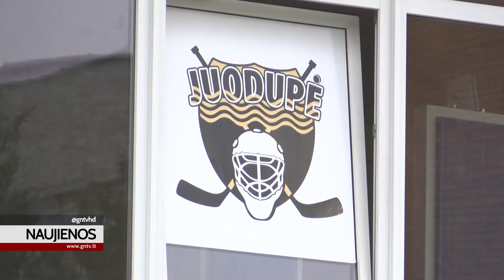Mažoji Lietuvos kultūros sostinė Juodupė